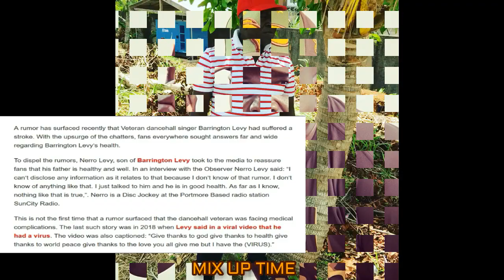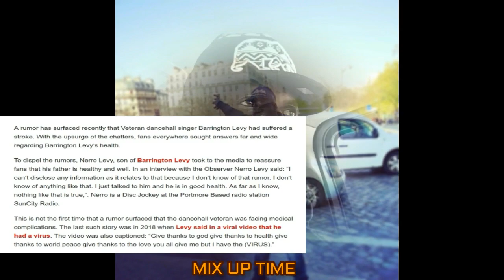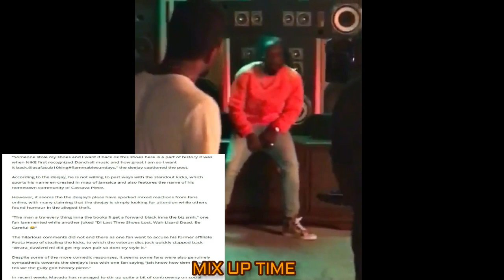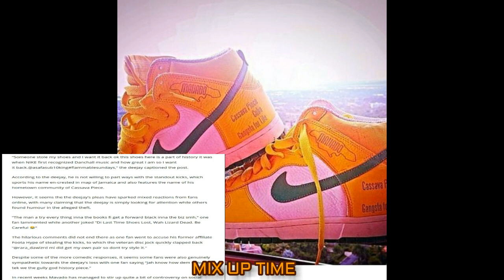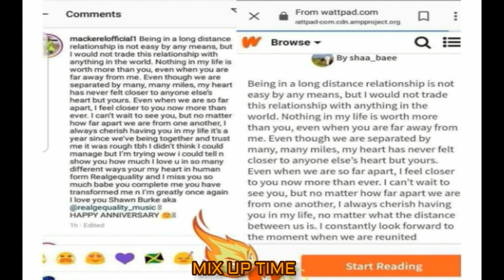Mavado In More Pr0blems After Being R0BBED + Barrington Levy Son Respond To RUM0RS + M@ckerel B@SHED